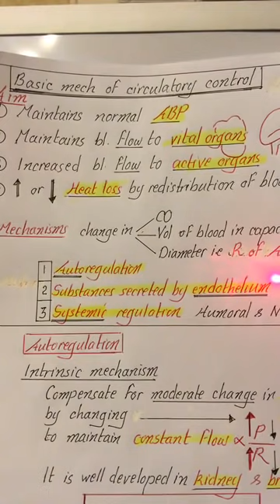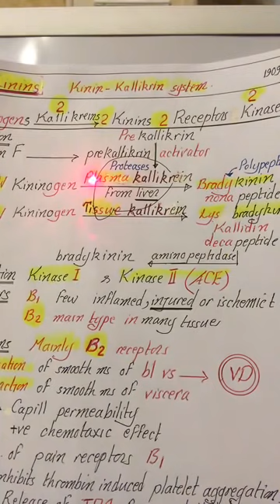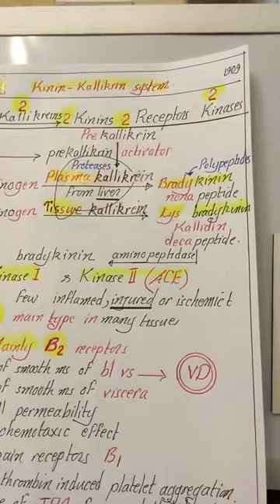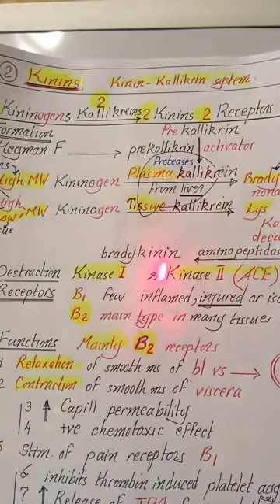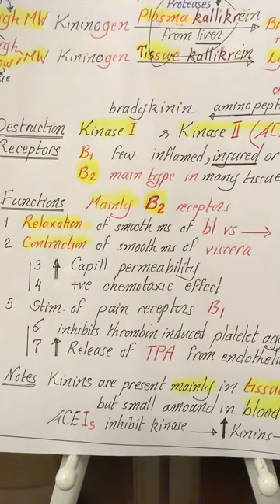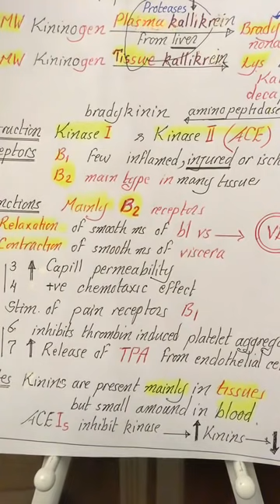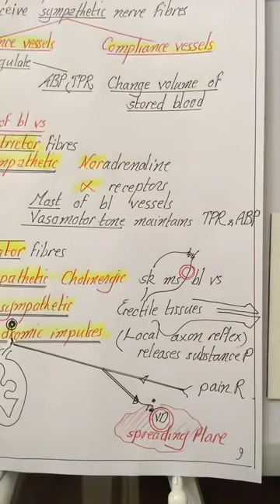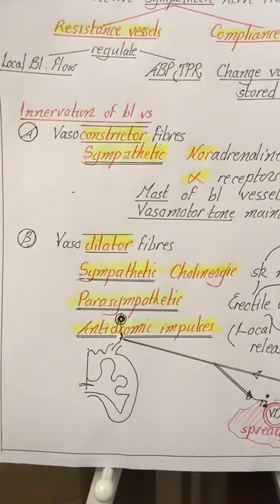Physiology | CVS | lecture 6 | Vascular | Basic Mechanisms of circulatory cotrol | Part 2